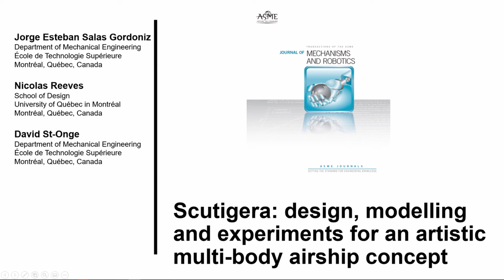Scutigera: design, modelling and experiments for an artistic multi-body airship concept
Abstract: The exploration of new lands has always been a source of motivation for mankind. Despite the common idea that our planet is fully known, a huge number of inaccessible places still remain unvisited today, especially below the surface. Recent advances in robotics allow some of these locations to be explored by unmanned vehicles. This paper presents the design of a 3-modules lighter-than-air vehicle specifically conceived to autonomously explore inaccessible caves and underground environments. The design is inspired from an arthropod, scutigera coleoptrata, a long-legged centipede commonly found in our houses. Instead of crawling on walls like its biological counterpart, the robotic scutigera hovers and flies in cave tunnels. The aim is to develop a flexible semi-rigid, segmented airship that can withstand long, smooth explorations of caves while transmitting in real-time the images and sounds that it captures. This paper presents the equations of motion for a single module, and experimental results to identify the physical properties of the Scutigera modules. For simulation and control, we develop the model of the multibody system, based on the kinematics of the modules and the dynamics of the vehicle derived using Kane’s equations. Our approach can be extended for an n-bodies system. A 3-segment motion is illustrated with simplified scenarios in the horizontal plane using head actuation only. Finally, a structural design of the modules is presented and supported with a proof-of-concept prototype.

Description: The video presents the two simulations stated in the paper. A multibody system with three bodies in a serial structure is moved by the actuation of the frontal module (the head). The passive joints between the modules allow for the transference of forces and moments. The first test presents the behaviour of the system when the tail is not aligned with the head. The second test present the behaviour of the system when the tail is aligned with the head, but the difference in the forces applied on the head produces a moment on it.